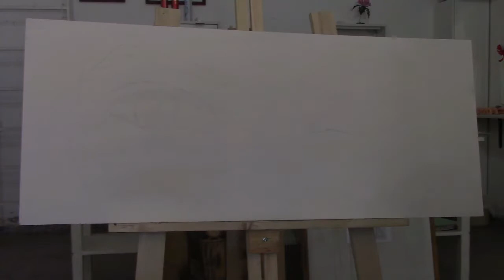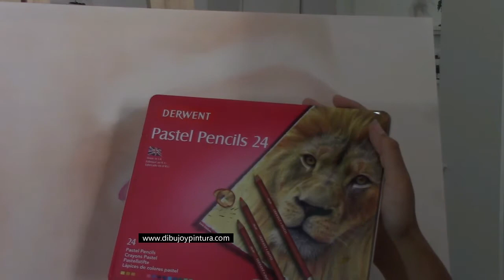Ojos verde en tiza pastel